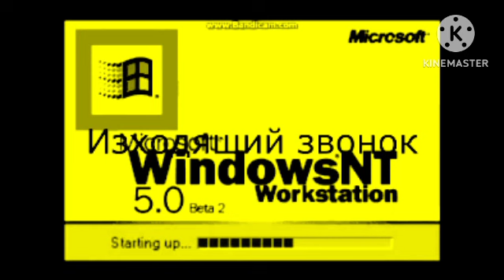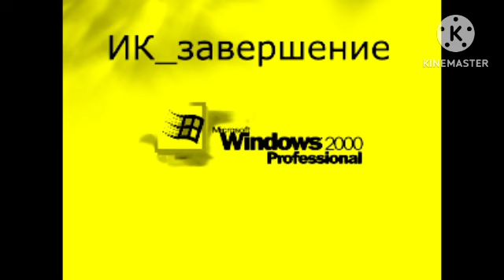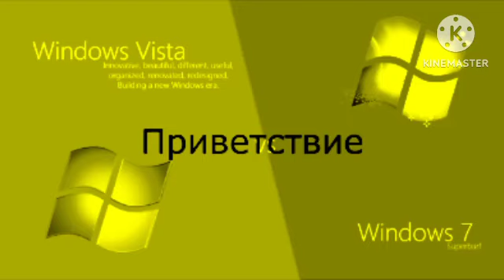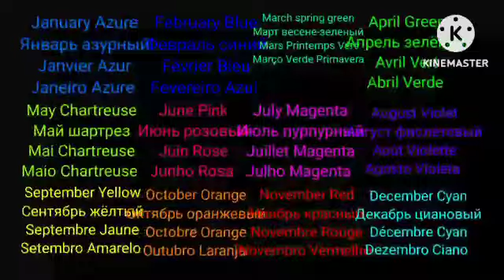Все звуки Windows 3.1-10 in my Bruor macaneli's Yellow Gold (Nouvel Effet)